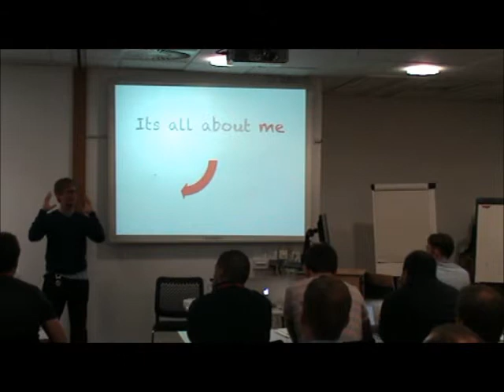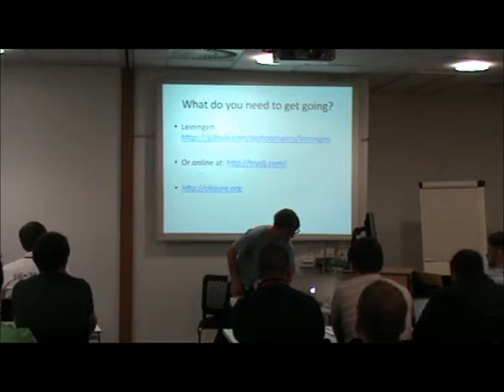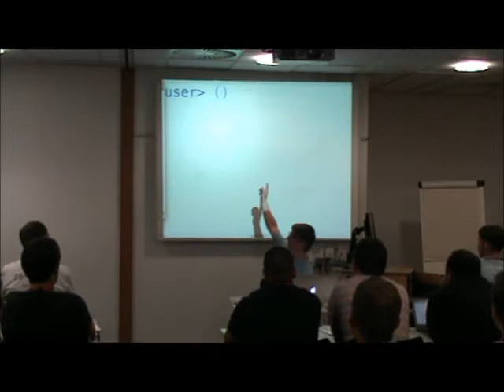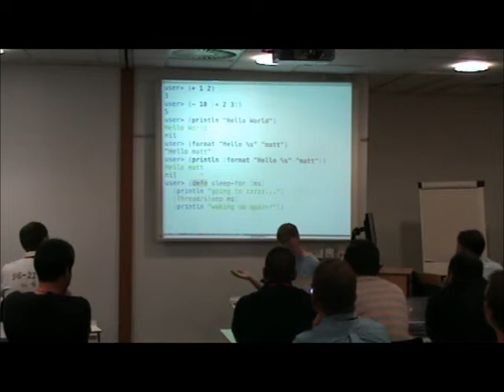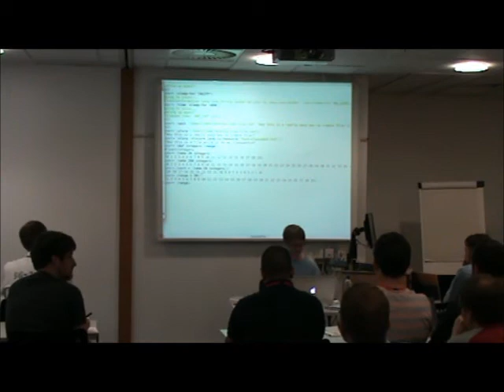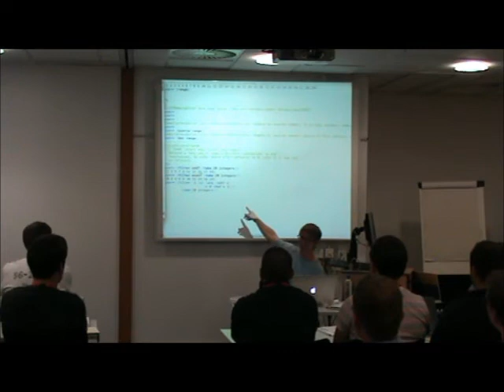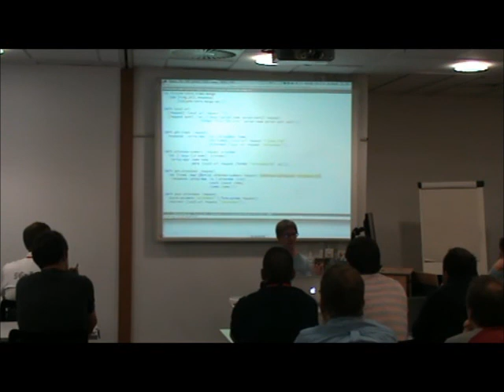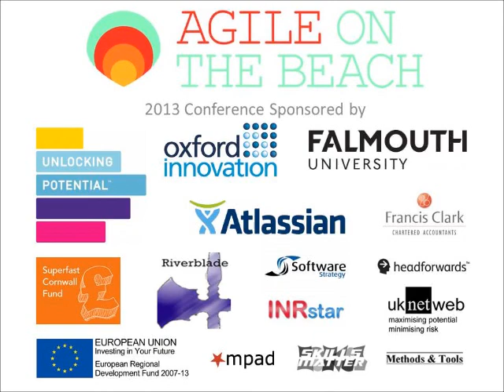Jim Barritt Why you need to learn Clojure, right now Agile on the Beach 2013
Jim Barritt    Why you need to learn Clojure, right now
Clojure is a relatively new functional language ( less than 5 years) which is based on LISP and runs on the Java Virtual Machine.
In this talk, Jim will give you a brief taste of Clojure and describe why he thinks it is the most important development in the programmers arsenal against complexity in the last decade.
The format will be mostly through live coding, with very few slides.
If you don't know anything about functional programming then you will also have a quick taste of that too.
Hopefully you will go away inspired to learn more and at least have some food for thought about the way you currently develop software.    ThoughtWorks

Agile on the Beach 2013
Agile on the Beach is a leading annual conference in Falmouth, Cornwall. Exploring the latest agile and lean thinking in software craftmanship, teams and business. Including ample networking opportunities such as the beach party this conference brings together 200 people to explore, evolve and find out what it means to be truely agile in business, from its culture to product development practices next dates 4-5th September 2014